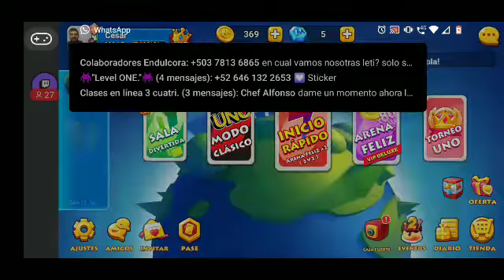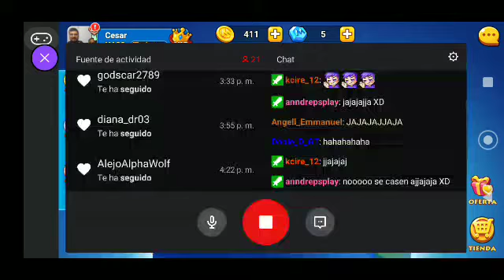Chamu celebra el cumpleaños de la esposa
Evento especial por la cumpleañera, estamos jugando uno y platicando con la banda